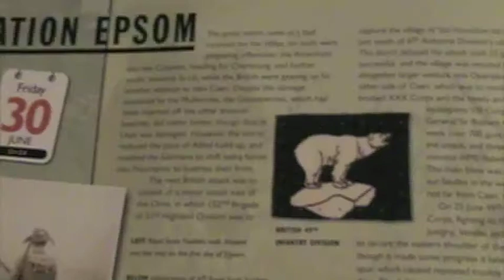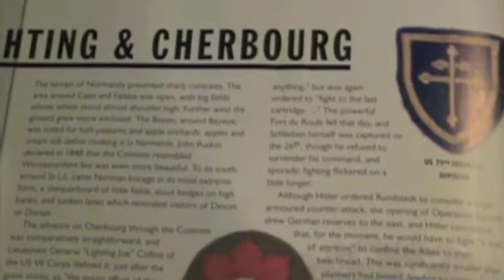WWII Veteran Louis Wunderlich Interview